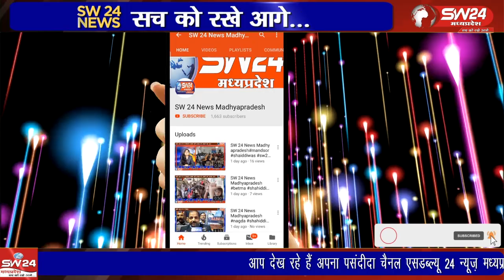मध्यप्रदेश पटवारी संघ भोपाल के बैनर तले जिले के पटवारी संघ ने मुख्यमंत्री के नाम ज्ञापन दिया है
मध्यप्रदेश पटवारी संघ भोपाल के बैनर तले जिले के पटवारी संघ ने मुख्यमंत्री के नाम कलेक्टर को 5 सूत्रीय मांगो का ज्ञापन दिया है। जिसमे प्रदेश सरकार को चेतावनी देते हुए शीघ्रता से पटवारी संघ की वेतनमान व अन्य समस्याओं का समाधान किये जाने की बात कही है।
टिकमगढ़ से सुबोध पाठक की रिपोर्ट।